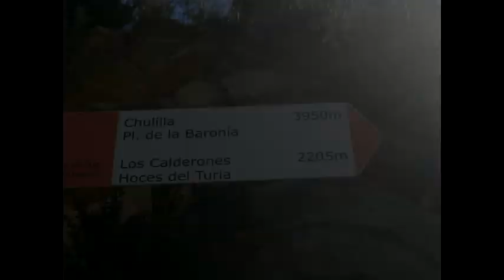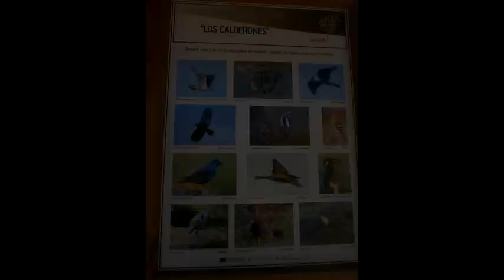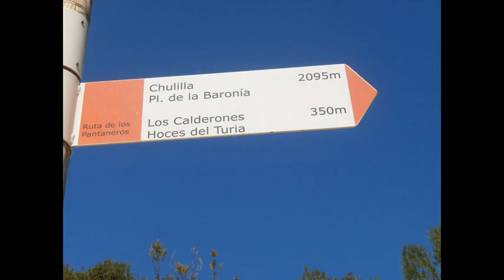Excursión a los puentes colgantes de Chulilla desde la presa de Loriguilla, Valencia, España.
Con el buen tiempo, vienen las excursiones por la naturaleza, una de las cosas que me encantan, así que he decidido compartirlo ya que siempre viene bien conocer nuevos sitios donde ir a hacer este tipo de rutas.

Si quereis saber donde encontrarme os dejo por aquí varios links, saludos!